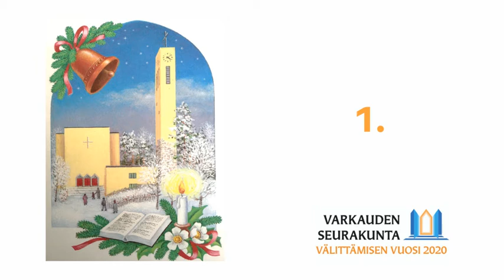Varkauden seurakunnan adventtikalenteri 1.12.2020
Adventtikalenterissa näemme Kangaslammilta eläkeelle jääneen kappalaisen Kari Iivarisen joulutervehdyksen.

Kuvaus ja editointi: Karoliina Mustonen